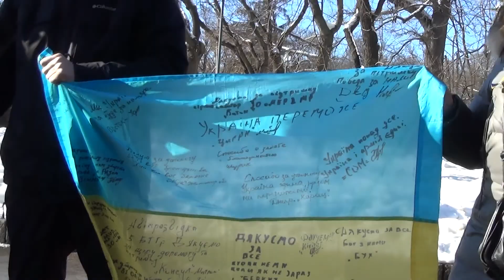Святкування Дня Соборності України. 22 січня 2017. Харків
Сотні харків’ян поєднались ланцюгом єдності на знак соборності України. Акт Злуки було проголошено 22 січня 1919 року. В той день Україна стала єдиною соборною державою.